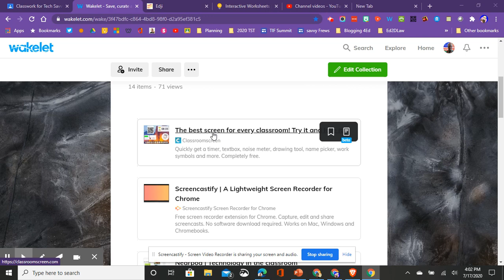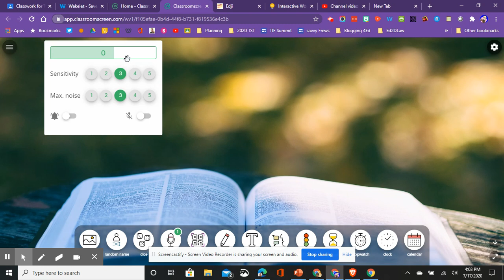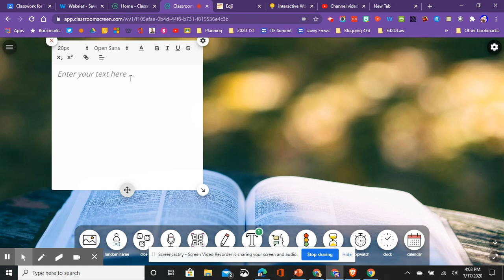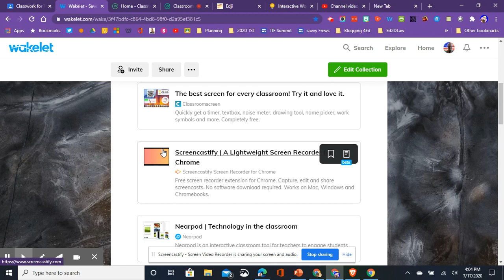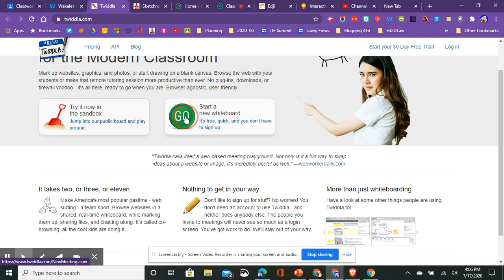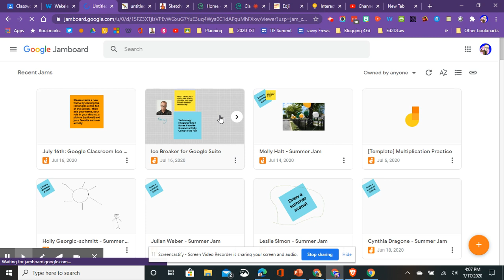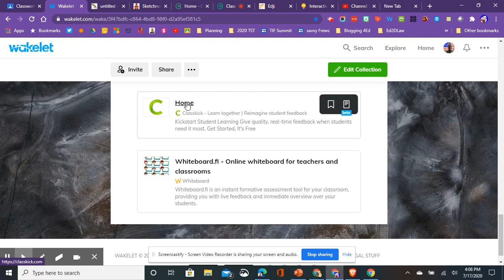Step 7: Tech Savvy Teachers (Find Unique Ways to Teach)